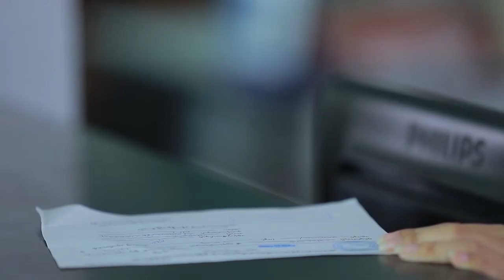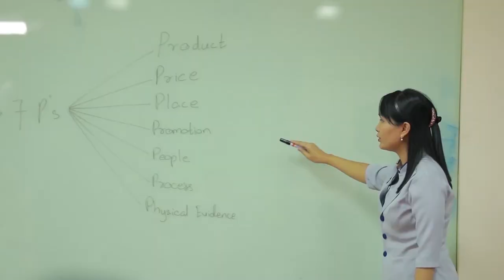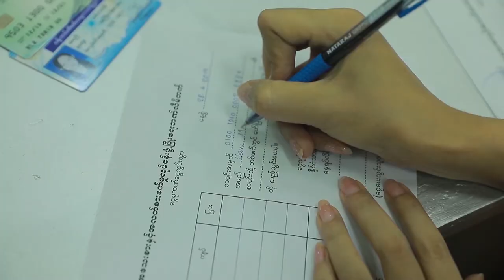SME Development Bank Corporate Video Profile